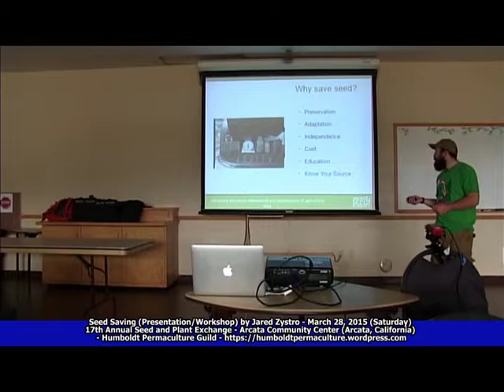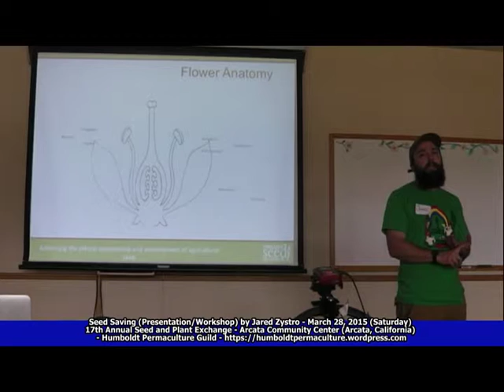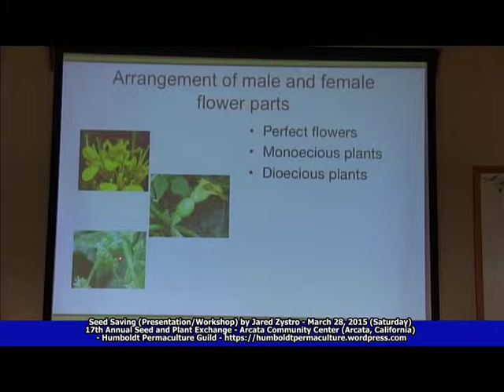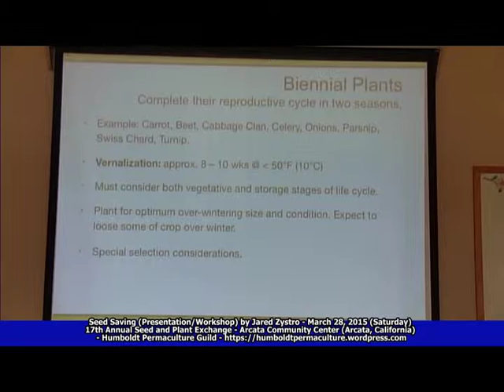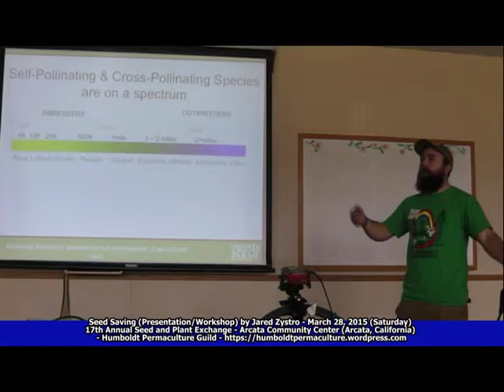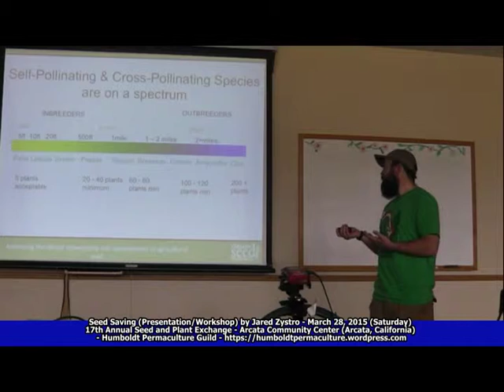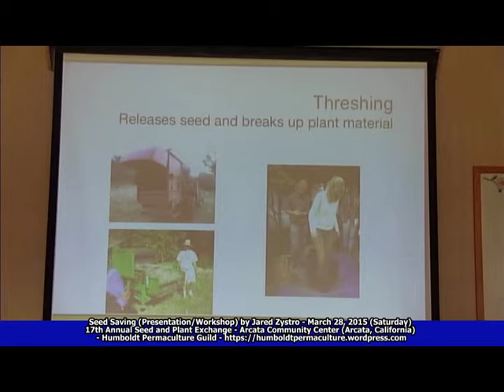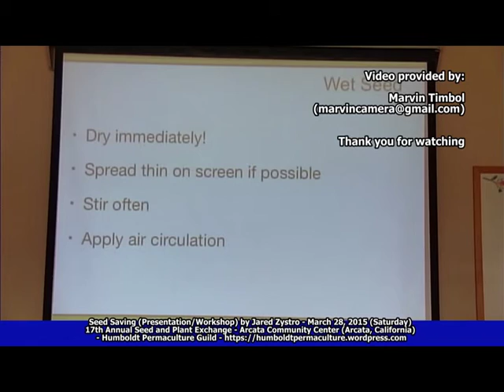Seed Saving with Jared Zystro